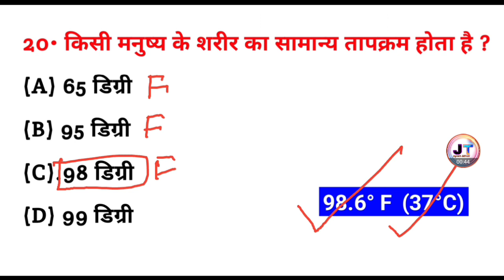मनुष्य के शरीर का सामान्य तापमान कितना होता है? manushya ke sharir ka samanya tap praman kitna hota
मनुष्य के शरीर का सामान्य तापमान कितना होता है? manushya ke sharir ka samanya tap praman kitna hota hai